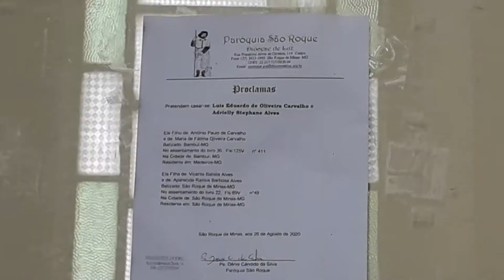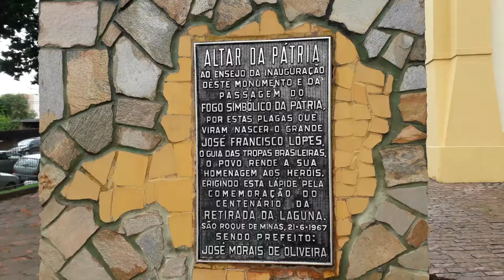Serra da Canastra MG 2